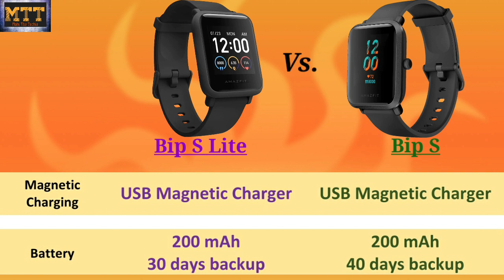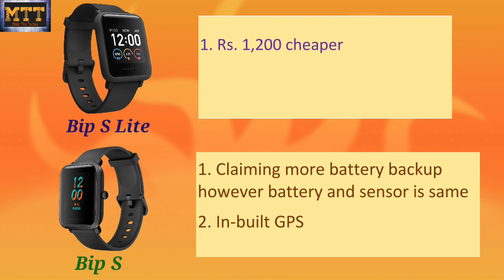Amazfit Bip S Lite vs Amazfit Bip S Smart. Best low budget smartwatch? Amazfit making fool??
Hello Friends
In this video I have done full review and comparison of Amazfit Bip S lite vs Amazfit Bip S Smart. Which is the best smartwatch?